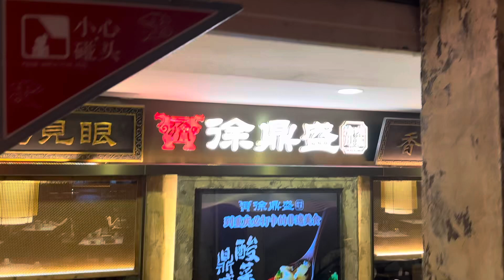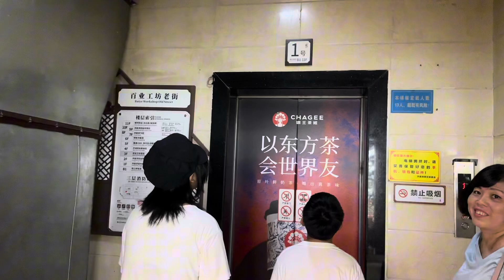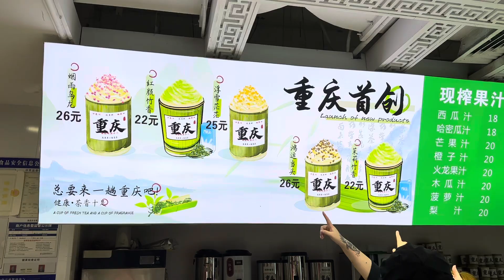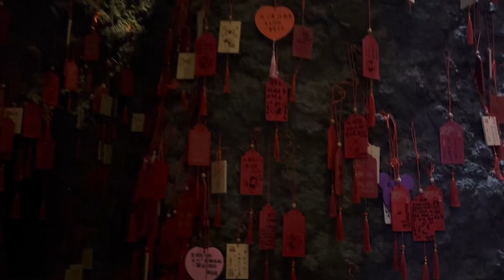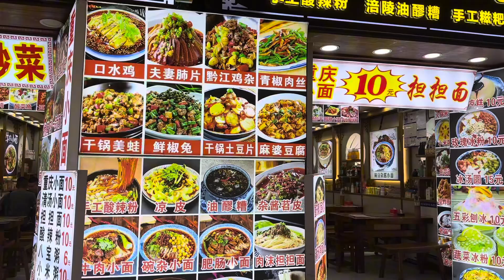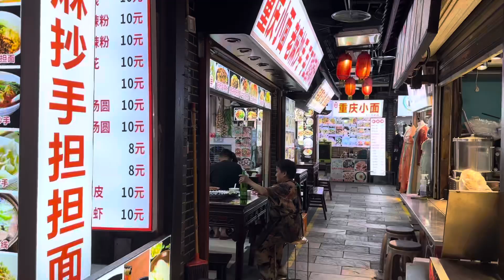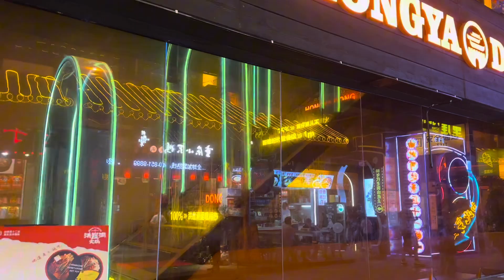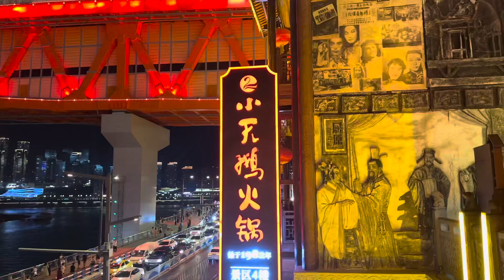Review: Hồng Nhai Động (Chongqing Hongyadong) I Trùng Khánh I China I Thang Vu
Hongya Dong – Hồng Nhai Động là một điểm du lịch nổi tiếng ở Trung Quốc với lịch sử và văn hóa đậm đà. Nằm ở trung tâm thành phố Chongqing – Trùng Khánh, Hồng Nhai Động được biết đến với kiến trúc cổ kính và phức tạp, thể hiện rõ sự pha trộn giữa văn hóa dân tộc và hiện đại. Du khách có thể thưởng ngoạn cảnh quan ấn tượng từ các con đường nhỏ xéo, cũng như tham gia vào các hoạt động văn hóa truyền thống của người dân nơi này. Đừng bỏ lỡ cơ hội khám phá một trong những điểm du lịch quan trọng nhất của Trung Quốc nhé!

Kiến trúc độc lập của Hồng Nhai Động là biểu tượng của sự sáng tạo và độc đáo. Cầu treo chữ Y nổi tiếng đã thu hút sự chú ý của du khách từ khắp nơi trên thế giới. Những nhà hàng và quán cà phê truyền thống nằm trong khu vực này mang lại không gian ấm cúng và hấp dẫn, là điểm đến lý tưởng cho những ai muốn khám phá văn hóa ẩm thực địa phương.

Món ngon của Hồng Nhai Động là điểm sáng không thể bỏ qua khi khám phá văn hóa ẩm thực độc đáo của khu vực này. Với sự kết hợp tinh tế giữa các nguyên liệu tự nhiên và cách chế biến truyền thống, mỗi món ăn đều mang hương vị đặc trưng và hấp dẫn. Khám phá những món ăn phong phú và đậm chất văn hóa của Hồng Nhai Động sẽ khiến bạn say lòng ngay từ lần thử đầu tiên.

Địa chỉ/Address: Trung Quốc, Chongqing, Yuzhong District, Jialingjiangbinjiang Rd, 纸盐河街37 邮政编码: 400011